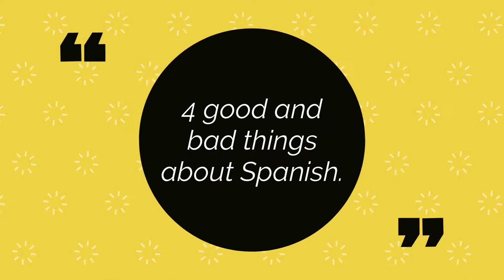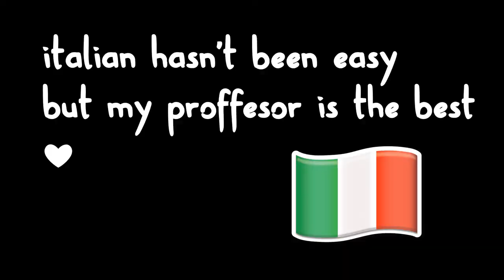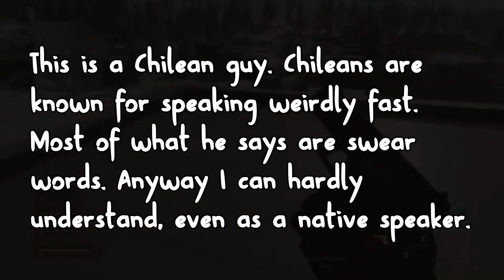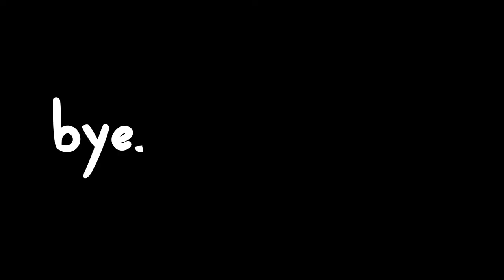4 Good and Bad things about the Spanish Language | Blaxonk!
Hello! As always, thanks a lot for watching! Share this with your friends and family, that'd be lovely. I took inspiration to make this video from my female best friend Esther, who is a classical spanish philologist, also from Joshua R from NativLang and Paul Jorgensen from LangFocus,. All 3 of them are the ones that made me the language nerd that I am (or I hope to be!)

a little anottation: I said english has just a few tenses. I meant conjugations, sorry for the mess, this video was harder than it looks (that's what she said! 😂). I started to write the script on April 4th, that was a lot of time, and even then I know it's not perfect but I hope it kept you entertained.

[All COVID-19 security measures were followed while recording this video]

Wanna hire me?

Have a nice night. Keep dnzng!